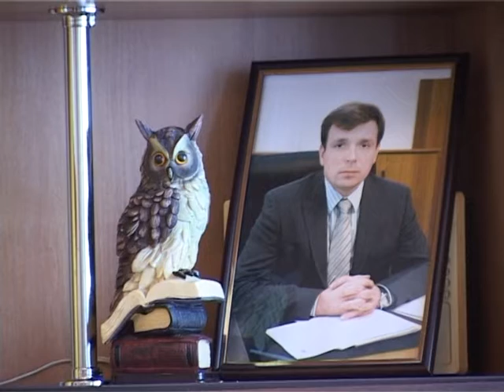Областной чиновник ответил на вопросы